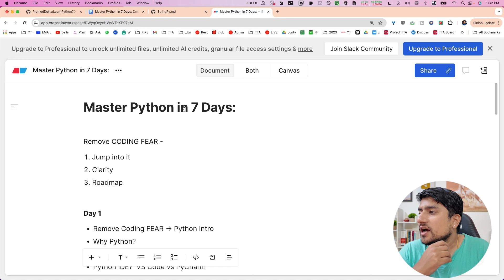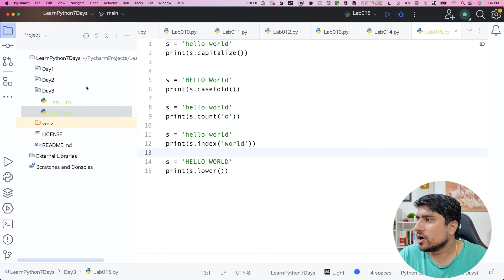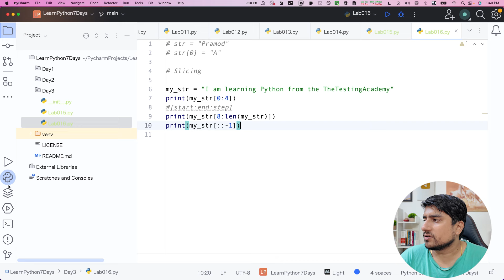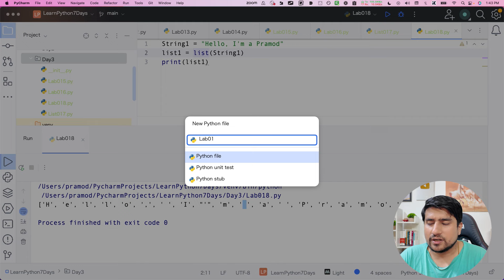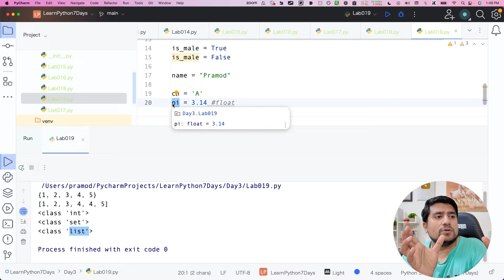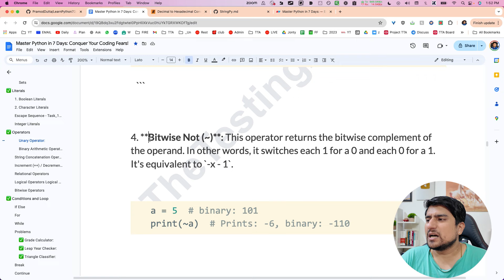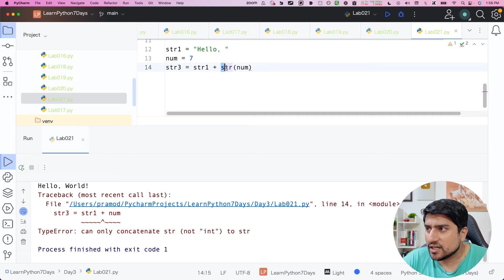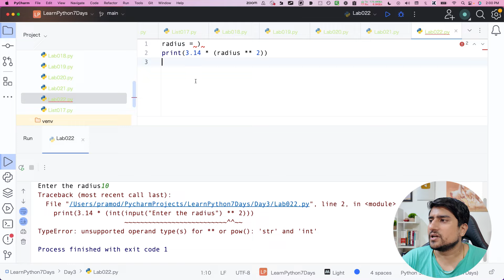Python Automation Testing - Day03 | From Begineer to PRO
5. Python Topics in Py Batch

Join our Python Automation Testing Free Course From Beginners to Advance and learn Python programming from scratch! This full Python course covers Python fundamentals, making it the best Python course for beginners and advanced learners alike. You'll learn to code with Python, starting with Python basics and advancing to complex automation testing techniques. Our Python tutorial for beginners is designed to help everyone, whether you're new to coding or looking to brush up on your Python language skills. With this complete Python course, you'll get a Python programming full course experience, including Python crash course segments and Python tutorials for hands-on learning. Learn Python now with our Python programming tutorial and become proficient in Python automation testing. Perfect for those wanting to learn Python programming or improve their coding skills, this course is your gateway to mastering Python.